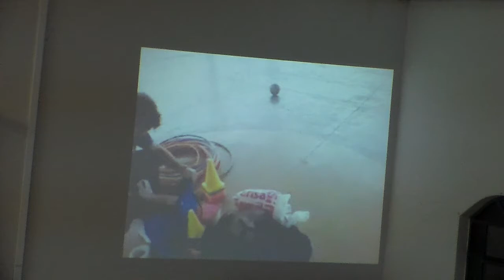Culto de Celebração - 20/08/2017 (Parte 01)